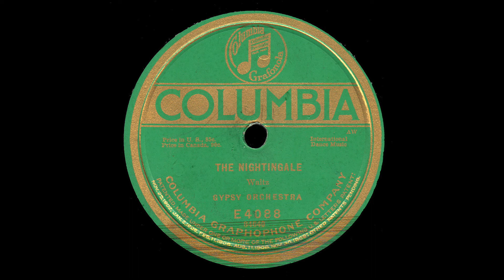The Nightingale (Gypsy Orchestra 1918)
Gypsy Orchestra
Publication date: Sep 1918

The Nightingale
Composer: Carl Zeller
From the Austrian operetta "Der Vogelhändler"

Restored from Columbia E4088